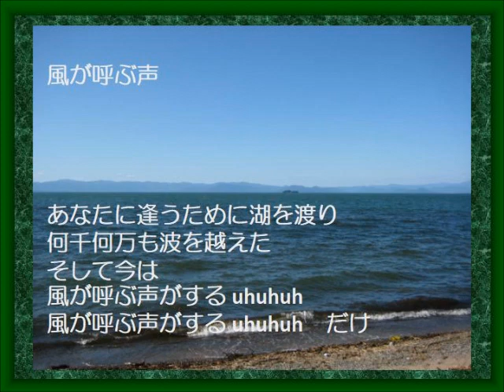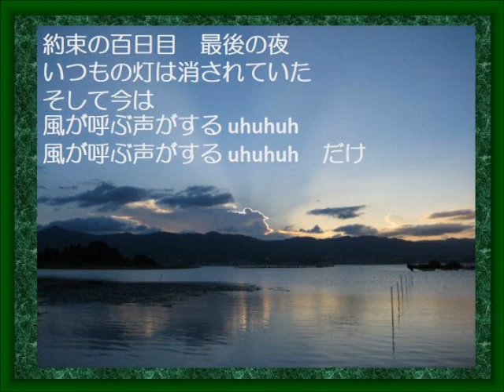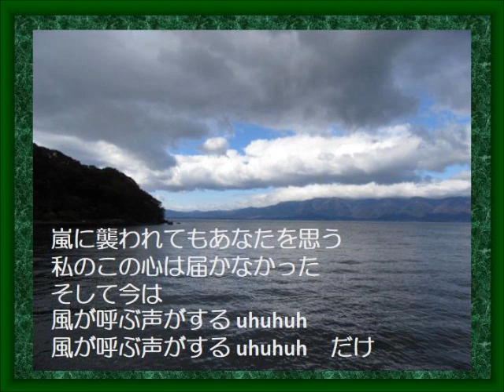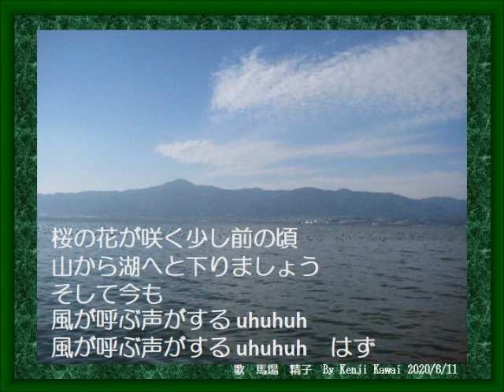風が呼ぶ声（歌バージョン）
琵琶湖をテーマにしたフラダンスのためのオリジナル曲です。
「風が呼ぶ声」は、滋賀県に伝わる民話の「お満（お光）の物語」を題材にしています。
歌は、京都を中心に活動されている朗読家の馬場精子さんにお願いしました。